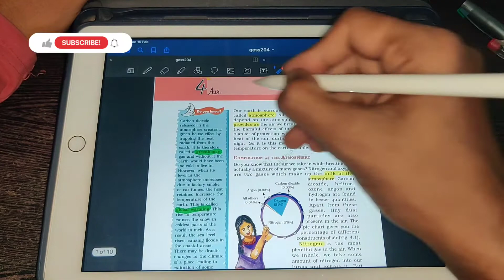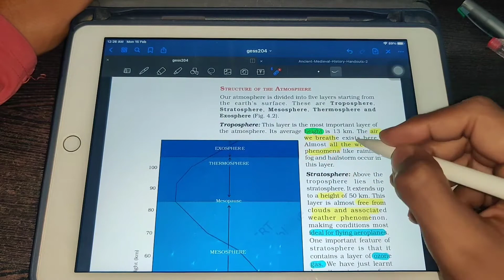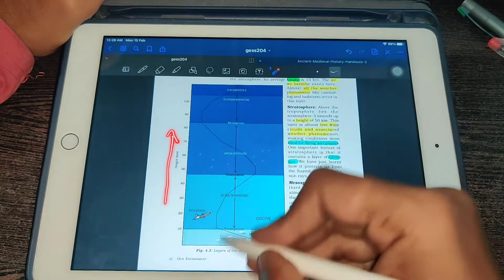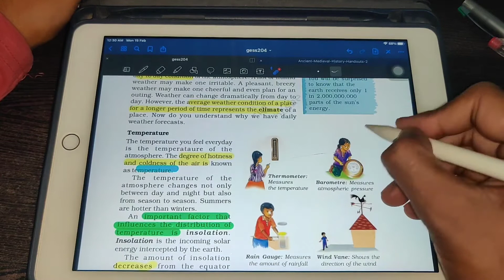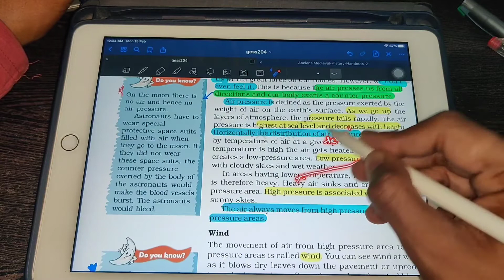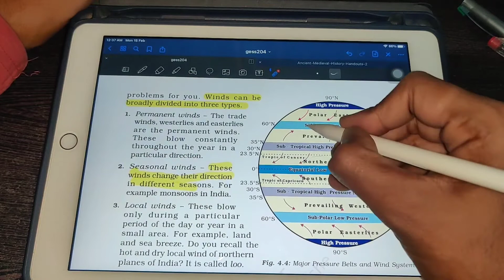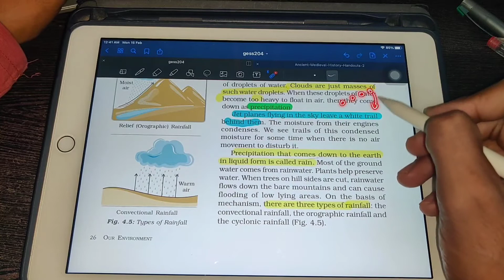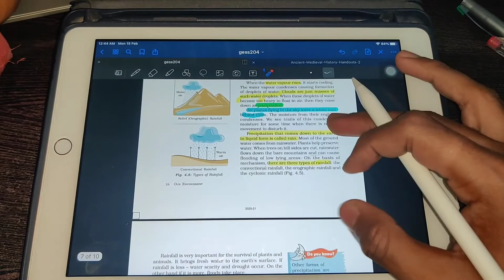Class 7 Geography|Chapter 4|Air|Dedicated video for UPSC and State PSC Aspirants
Hello Everyone,This Chapter is very imp for UPSC point of view.
In this Chapter I have talke about
1)composition of air
2)Greenhouse gases
4)Layers of atmosphere-Troposphere,Stratosphere,Mesosphere,Thermosphere,Exosphere
5)temperature,Humidity,Air circulation
6)Types of rainfall-Convectional,Orographic,Cyclonic rainfall NCERT 44 Books Set for UPSC